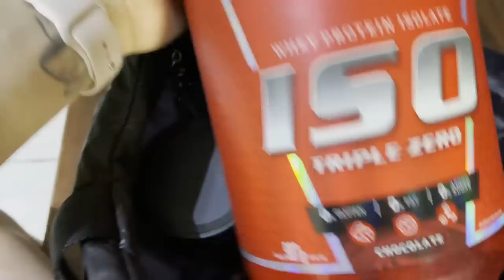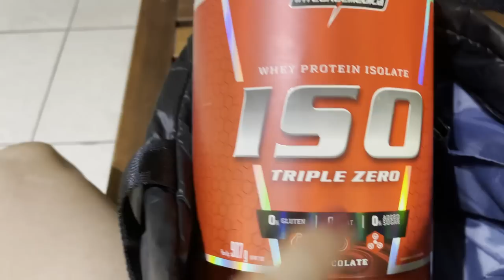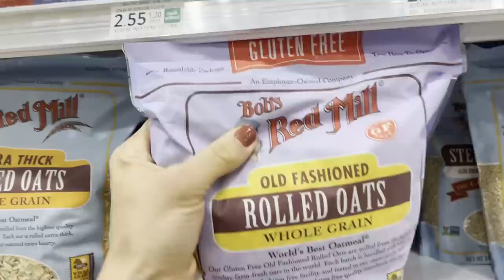ISA PECINI A 5 DIAS DE VOLTAR AOS PALCOS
A Miss Olympia, Isa Pecini mostra como esta sendo sua última semana de preparação para o Tampa Pro, sua primeira competição antes de embarcar para o Arnold Classic Ohio e o Olympia de 2021, no qual ela iria tentar reconquistar os dois títulos. Acompanhe a jornada da maior referência feminina na categoria Bikini do Brasil!